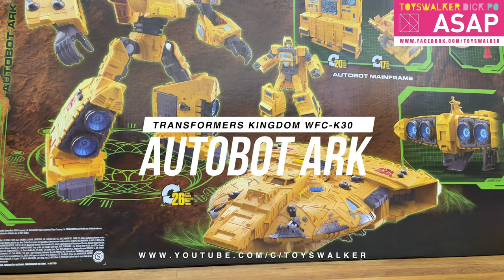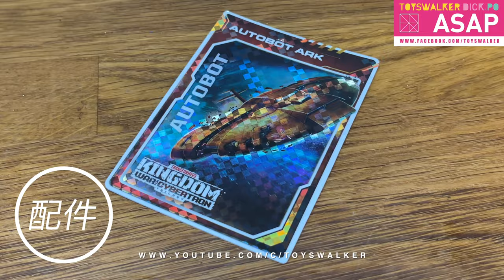［ASAP 118］ Transformers Generations War for Cybertron: Kingdom Titan WFC-K30 Autobot Ark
ASAP-117 Transformers Bumblebee Movie Masterpiece MPM-12 OPTIMUS PRIME Review